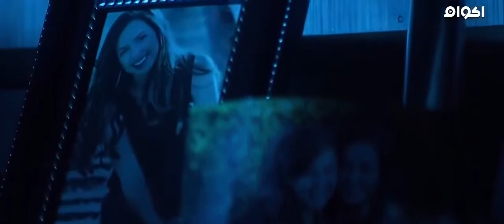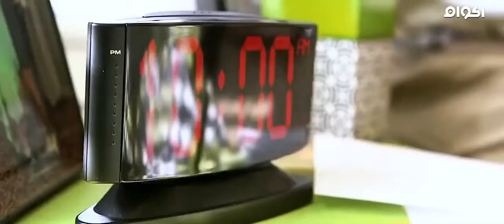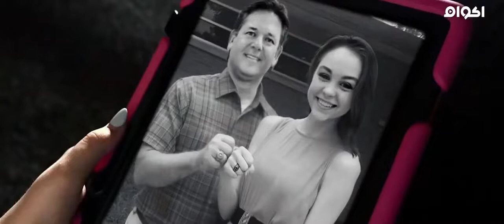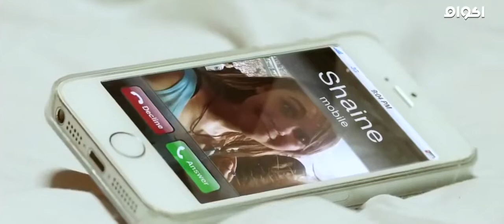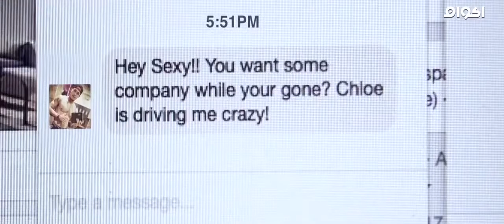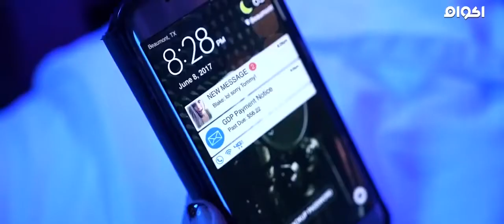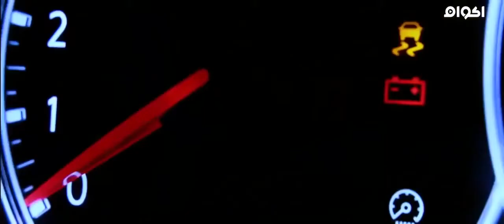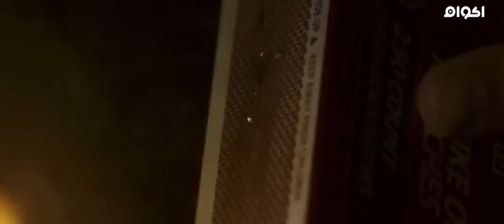Full Length Best Scary Ghost Movie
Story:
Gabbie and Heidi, two sisters who are bored on a Friday night after a heavy rainstorm ruins their party plans, decide to play an Ouija board game in a little village in the country. Heidi believes it's just a game and believes she can terrify Gabbie, but she gets more than she bargained for, awaking a long-dormant house full of sinister spirits.
Years later, Shaine, a young college student, accidentally moves to the same house for a weekend of solace, only to discover that she is not alone and that she must battle for her life.

Credits:
🎬 Director: Brian Childs
🌈 Casting: Rachael Hevrin, Grace Powell, Ella Taylor
🎦 Written by: Brian Childs

Full Length Best Scary Ghost Movie, best scary ghost movie, best scary ghost movies on Netflix,
Mr. review, watch mojo, best scary ghost movies on hulu, best scary ghost movies of all time,
best ghost face moments scary movie, best scary movie scenes, ghostface scary movie,
ghostface scary movie, scary movie actors, scary movie best of, scary movie ghostface mask,
Which is the No 1 horror movie, Which scary movie is Ghostface in, best scary ghost horror movies,
best scary ghost movies best